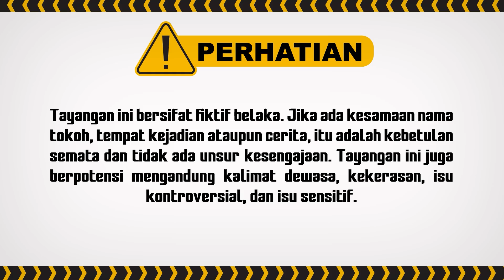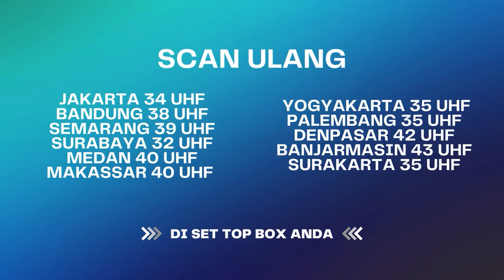Duit Sebanyak Itu Bingung Mau Di Kemanain.. | Berbagi Suami ANTV Eps 50 (3/8)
Aisyah yang berusaha untuk memberi dimas bantuan uang tunai dari warisan irwan untuk keperluan kantornya dimas yang sedang mengalami kerugian. Aisyah yang berjalan menuju kantor dimas dengan membawa uang tersebut tiba2 dijebak. aisyah yang terkunci di alam lift membuat aisyah gabisa pergi kemana2. dimas yang lama menunggu Aisyah membuat dimas begitu kesal sama Aisyah.

So Bagaimana Kelanjutanya? Pantau Terus Dan Jangan Samapai Ketinggalan!

Kini beragam tayangan kesayangan anda di ANTV bisa disaksikan kapan saja dalam genggaman tangan.
000010
000011